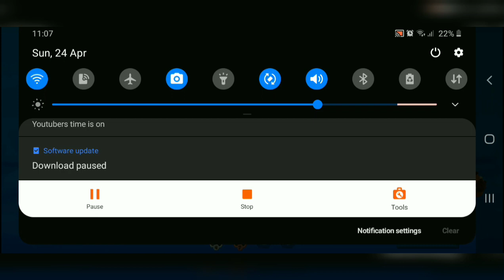Zooba : Playing with Ninja Yara. Pro Gameplay.